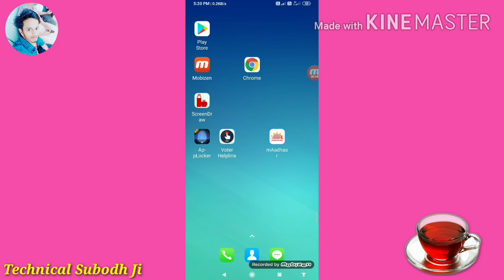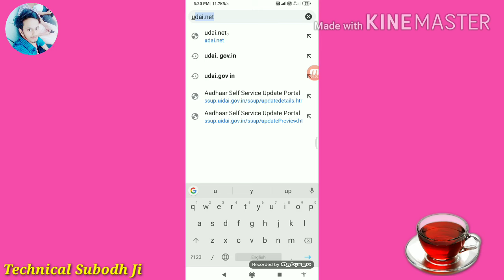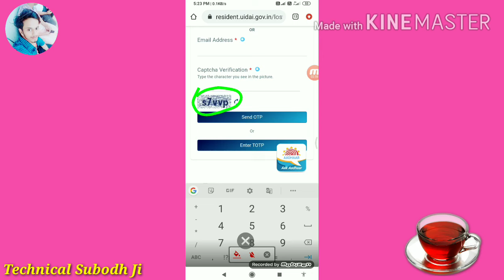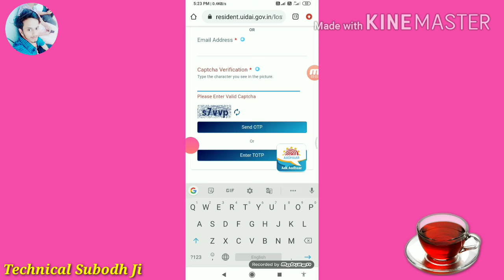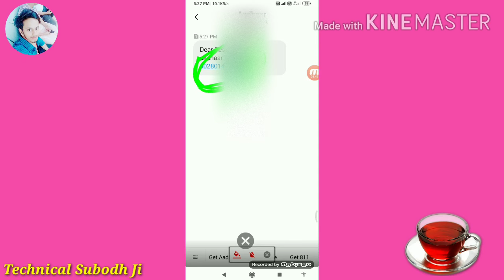नाम डालकर आधार कार्ड नंबर पता करें Naam dalkar Aadhaar card number pata kare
आधार नंबर कैसे निकलेगा बिना नंबर लिंक का इसको पढ़े पूरा

Naam dalkar Aadhaar card number pata kijiye

aadhar card list village wise pdf

name se aadhar card kaise nikale 2020

aadhar card list kaise dekhe

se address kaise nikale

name se address kaise pata kare

mobile number se address kaise pata kare

ke number se address kaise pata kare

name se voter id kaise nikale

photo se aadhar card kaise nikale

aadhar card me pin code kaha hota hai

aadhar card ka

mera naam Subodh Kumar